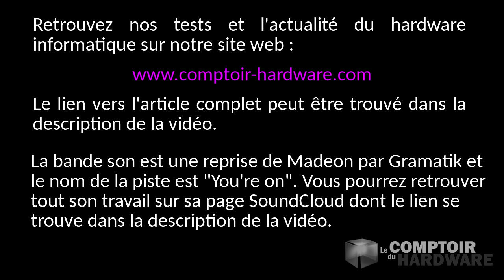Clavier Corsair Strafe (MX Red) : rétroéclairage et présentation rapide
Des claviers pour gamers, il commence à y en avoir beaucoup. Corsair avait déjà une gamme sympa avec ses claviers K (K70, K90, K95) et a voulu présenter quelque chose de plus accessible avec le Strafe. Nous testons aujourd'hui le modèle équipé de switchs mécaniques MX Red de chez Cherry.

La piste audio de Gramatik peut être retrouvée sur sa page SoundCloud à cette adresse